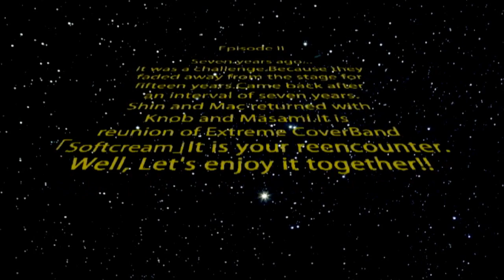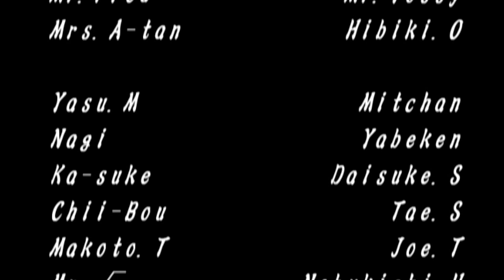Extreme Cover Band “Softcream” Episode II Live at Tokyo Digest HD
Extreme Cover Band “Softcream”
Oct.8.2016 Tokyo Live Digest
Vo/Knob  G/Shin  B/Mac  Ds/Masami